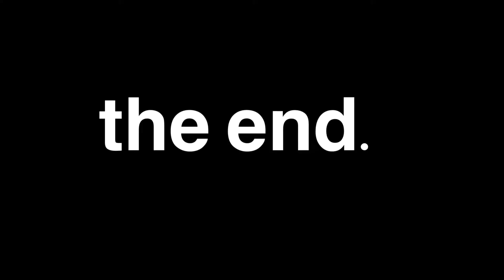come with me to my sorority formal